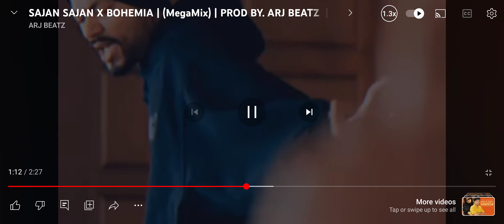SAJAN SAJAN X BOHEMIA | (MegaMix) | PROD BY. SSDC MUSIC STUDIO | MUSIC VIDEO